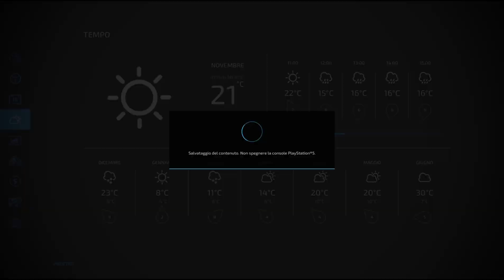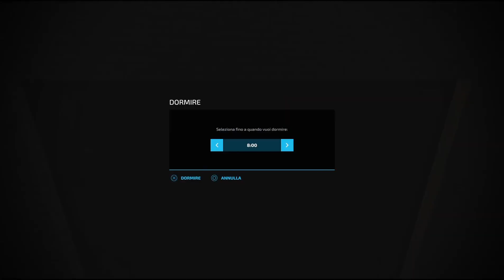It's time to fertilize with new manure spreader /Campaign of France / Farming simulator 22 ep 14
Hi I'm King Farmer !
Help me grow and bring new content !

Welcome to Campaign of France !
This is a new series, the challenge of this series is cultivate the small France field.
We produce good French cheese!
Come with me on this new adventure!